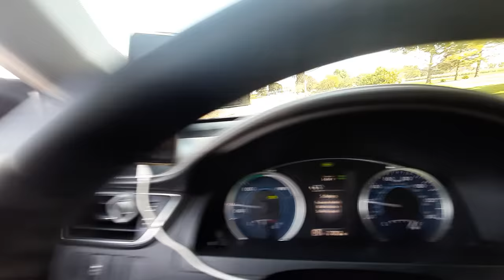green Cadillac passed in PA